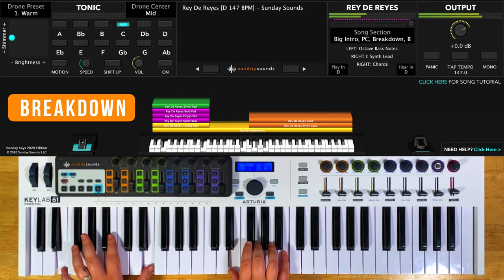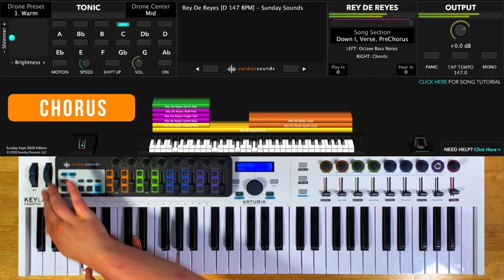Rey De Reyes MainStage patch keyboard cover- Marco Barrientos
This video demonstrates how to use our Rey De Reyes MainStage and Ableton Live patches to nail this song live, even as the only keyboard player. With all of our Song Specific Worship patches no third party plugins are required.